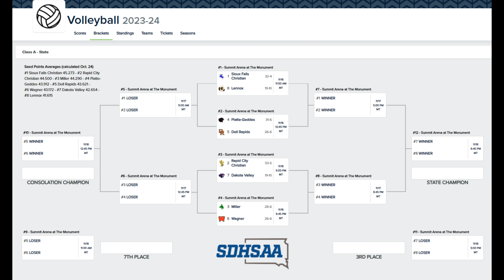Dakota Valley - StateVBSendoff2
2023 South Dakota State Volleyball Sendoff Video